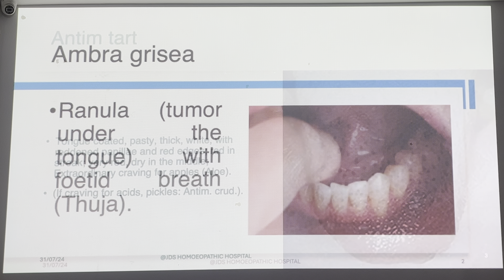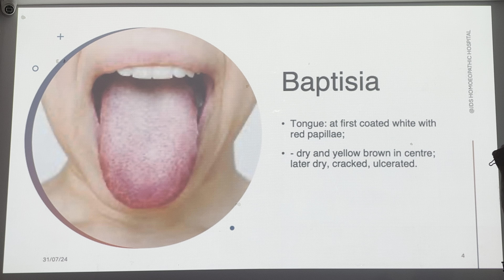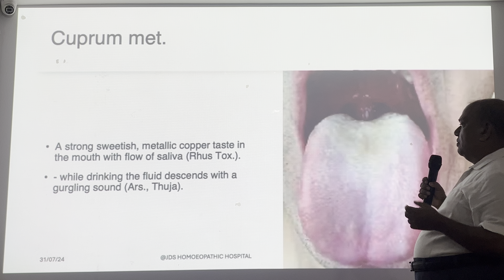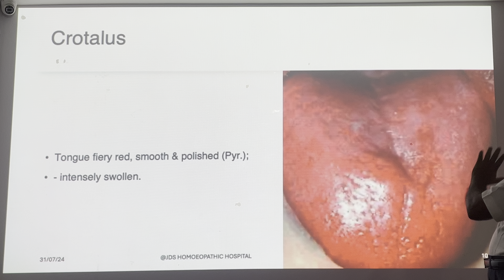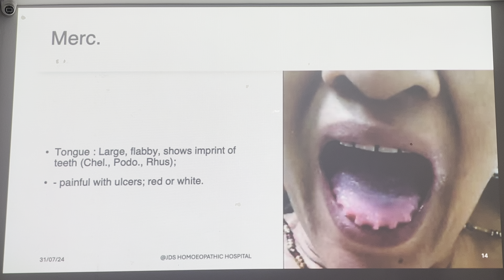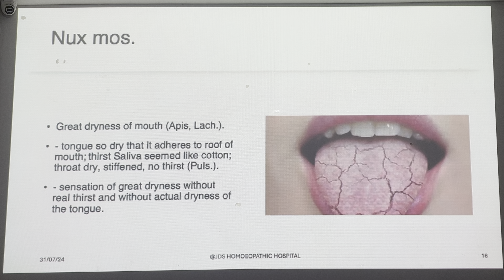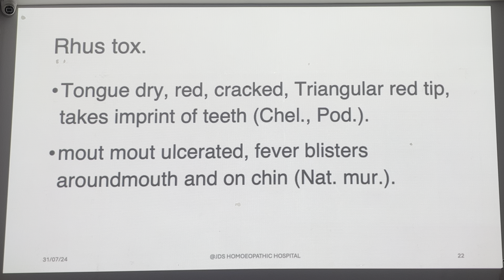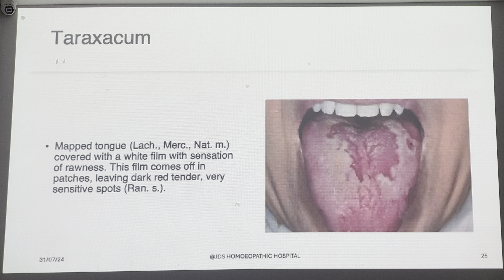tongue taste Allen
Learn the symptom and medicine of Tongue Taste - From Allen Key notes

presented by Dr. Deoshlok Sharma